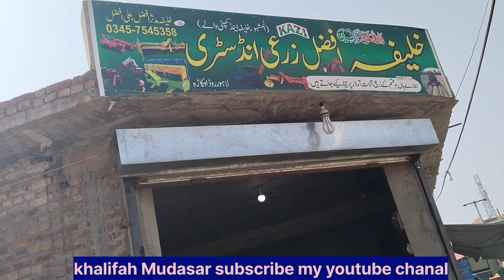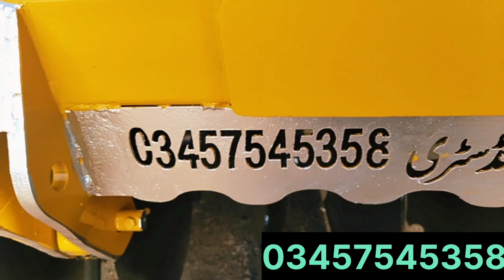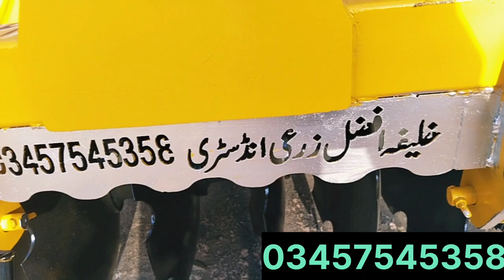global disk machine price in Pakistan today disk harrow khalifah Afzal zarai industry okara pakistan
global disc price in Pakistan today 5.9.2023
new price
Disk harrow global disc machine price in Pakistan 2023|Khalifa Afzal zari industry okara
Global disc harrow machine for sale in khalifa Afzal zarai industry okara Lahore
Global disc harrow harrow machine price in Pakistan 5 ۔9۔ 2023|Khalifa Afzal zari industry okara
global Disc harrow price in Pakistan|Khalifa Afzal zarai industry okara Lahore Pakistan
Global disc harrow for sale in Pakistan|Global disc plough|disc harrow in Punjab
Global disc harrow price in pakistan 2022|disc plough tractor|گلوبل ڈسک بلیڈ مشین|Khalifa mudassar zarai industry okara
Disc harrow price in pakistan|Hanif farm industry Lahore Pakistan|disc plough tractor|Disc blade
rahmat u Allah Doger zarai industry ki disc plough